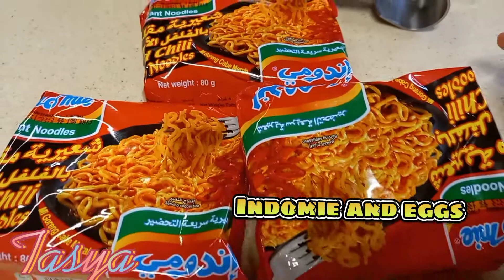Let's cook Indomie with eggs